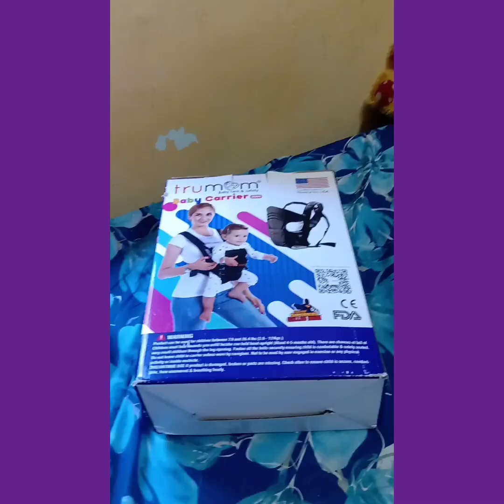trumom USA baby carrier#unboxing baby carrier baby carry bag trumom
Keep support♥️

Unboxing baby carrier for Aarush